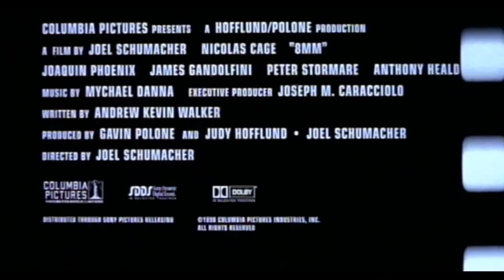8 MM trailer (1999) | PLANET DARK